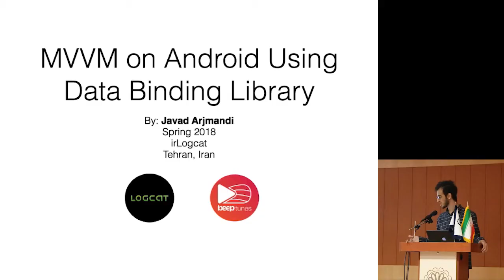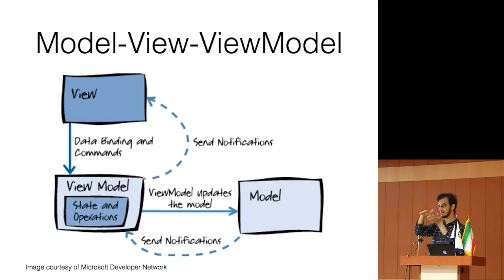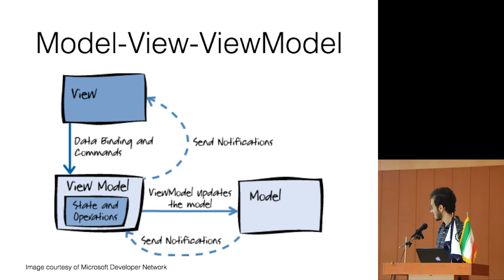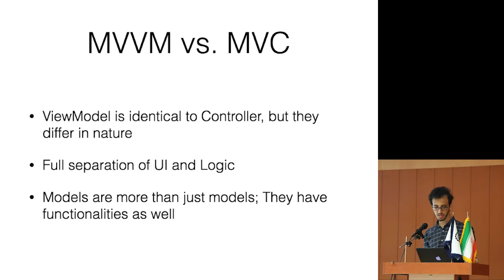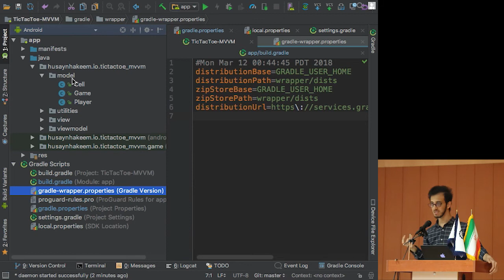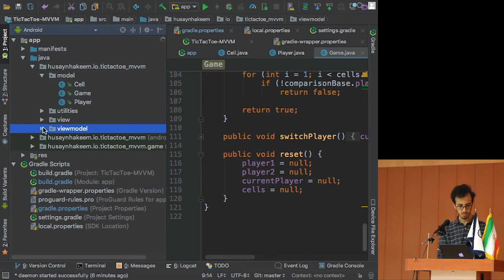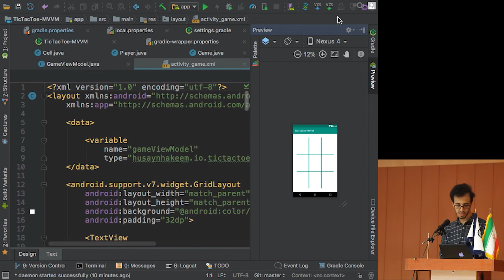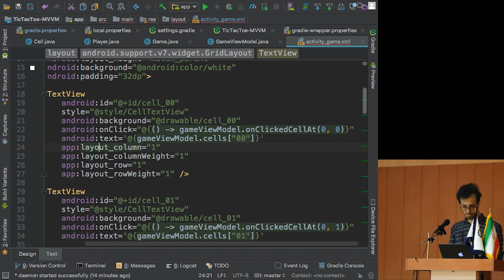MVVM on Android Using Data Binding Library-Javad Arjmandi #1